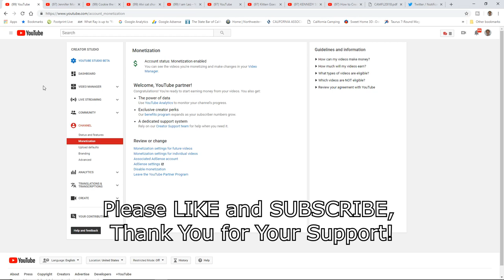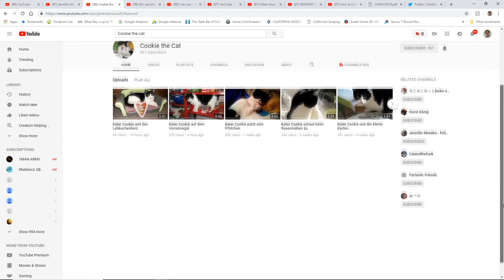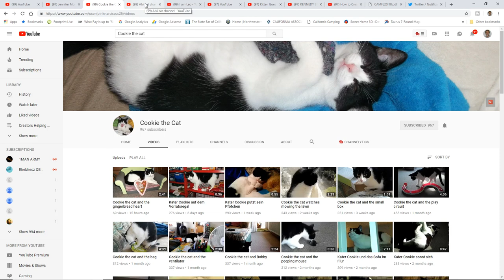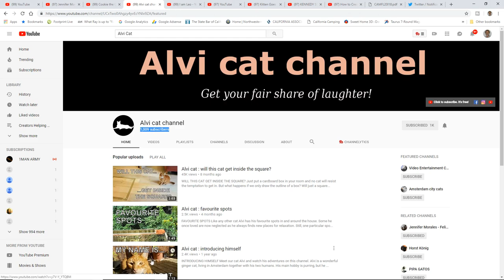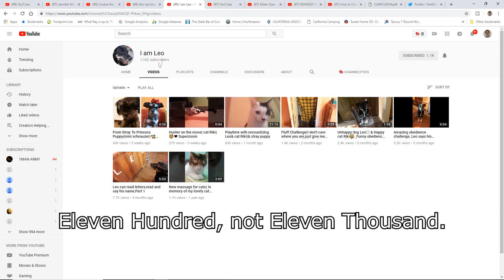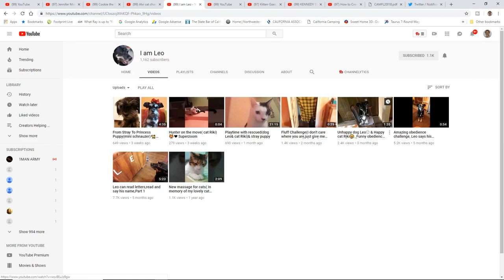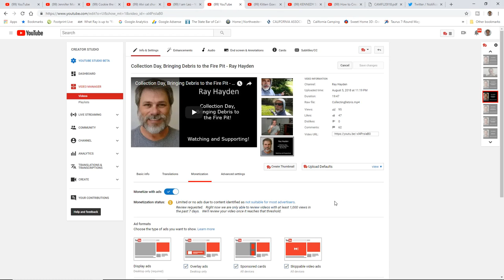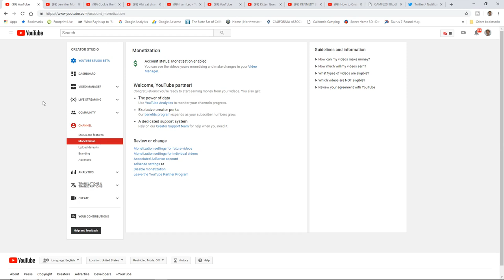Monetizing Individual Videos, and Additional Information - Ray Hayden, J.D.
Ray Hayden here, and Creators Helping Creators, discussing the monetization of individual videos along with additional information to help you grow your channel!

Shout Outs!